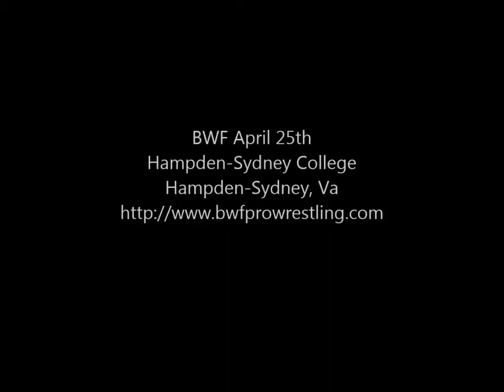Stro returns to the BWF April 25th in Hampden-Sydney, Va.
Stro returns to BWF April 25th at the Hampden-Sydney College in Hampden-Sydney, Va